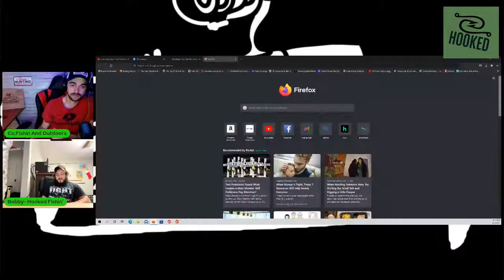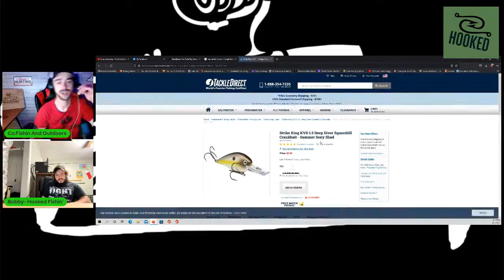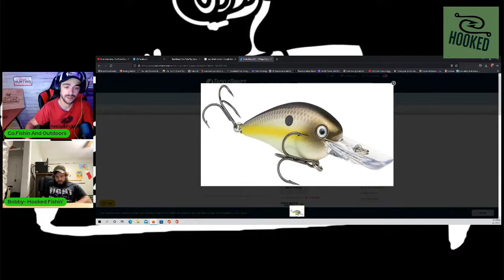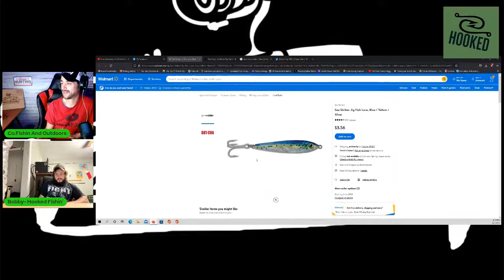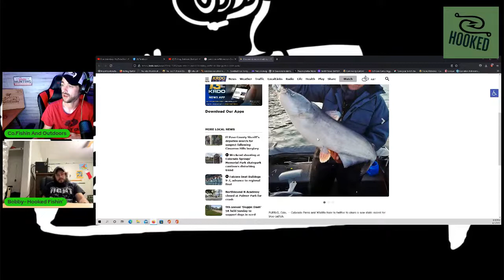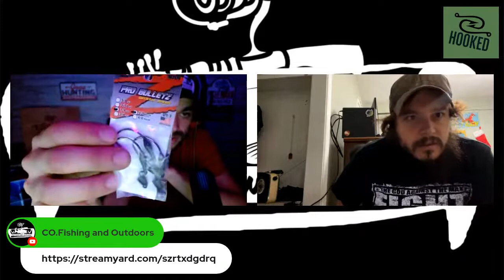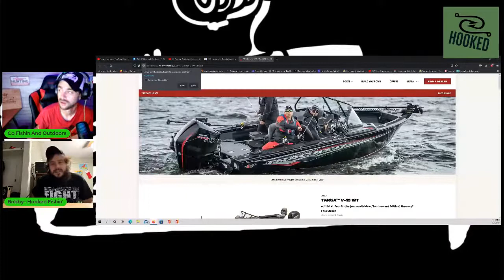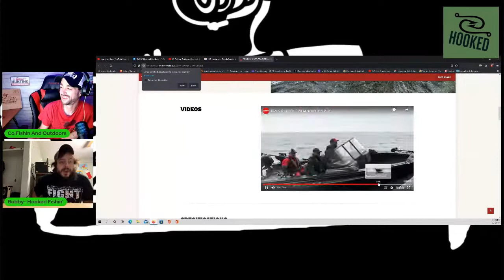Fishing, Outdoors, Bushcraft (Survival and Fishing Talk)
Today chris and bobby talk about fishing and survival and show tools that will help start your bag and become an avid outdoorsman.